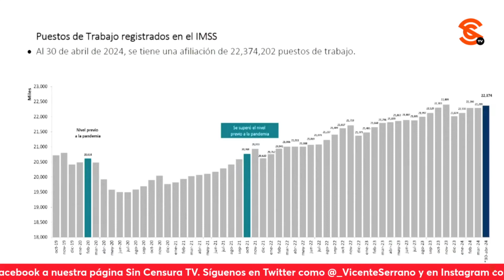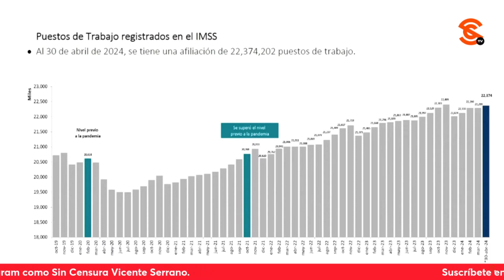AMLO DA LA BUENA NOTICIA… EN ABRIL SE CREARON 84 MIL EMPLEOS ANTE EL IMSS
El presidente López Obrador le pidió al director general del Instituto Mexicano del Seguro Social Zoé Robledo que diera la buena noticia de que en abril pasado se crearon más de 84 mil empleos con un incremento salarial del 9.6 por ciento, dejando la cifra en más de 22 millones 300 mil empleos.